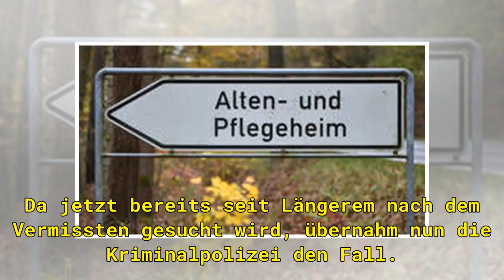Vermisster Oberaudorfer: Wer ist die unbekannte Frau, nach der die Polizei sucht?